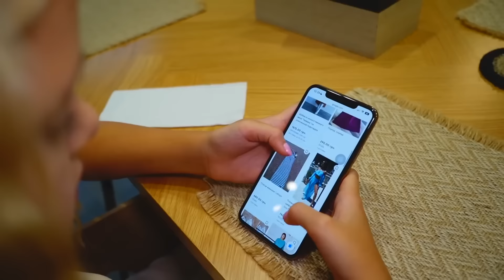Amelka barátai a FEJÉBEN VANNAK! Ők irányítják az életét | Sorozat tinédzsereknek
Amelka barátai a fejében vannak! Ők irányítják minden érzelmét és cselekedetét. Vajon a tinédzserek tönkreteszik Amelka életét? És hogyan tudnak visszajönni? Sorozat tinédzsereknek 💡 A legújabb videó